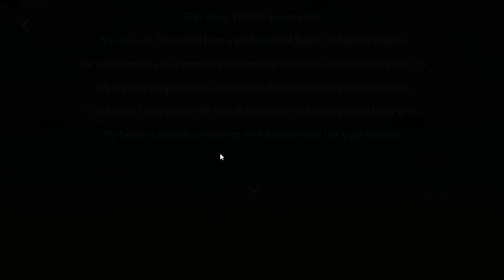The Spike Volleyball - The "OASIS Challenge" - Part 2!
I heard this challenge mode is harder than it was when I did it the first time. I did 1 shot it, even with several mistakes lol. The OASIS Challenge is when you allow Oasis' team to score 15, then you take control of your Oasis, and win in a game to 21 while in full noon mode.